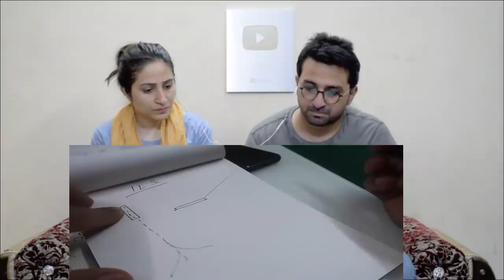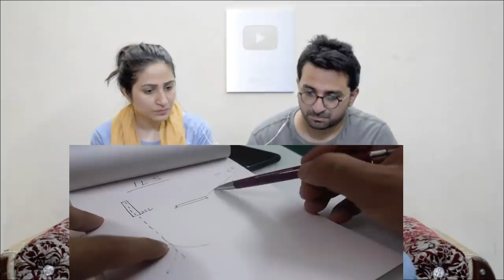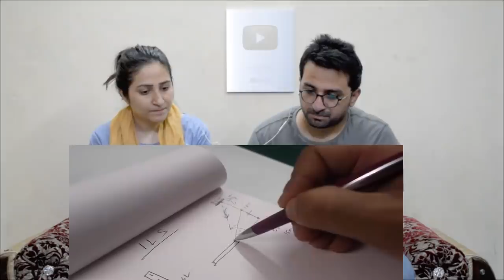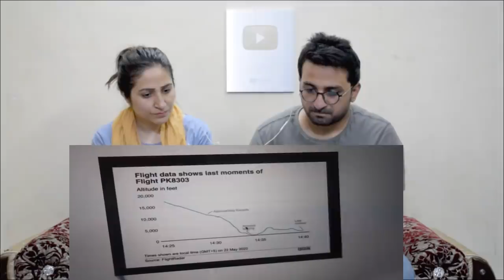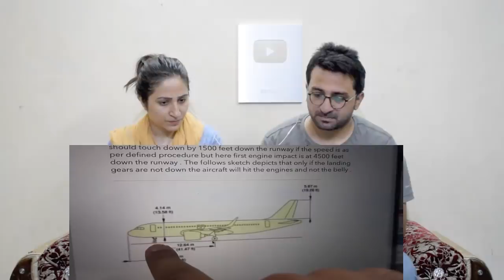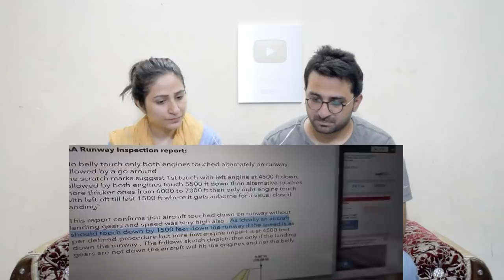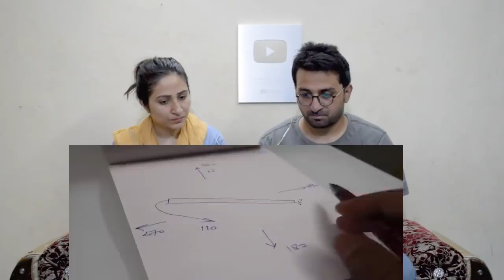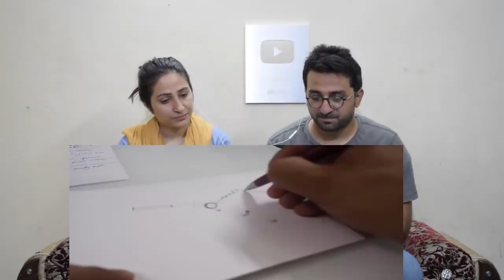Pakistani Reacts to Pakistan Airlines 8303 Flight Karachi | Flying Beast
NewsViews&Updates ImanandMoazzamVlogs PIAairline8303.

News,Views & Update